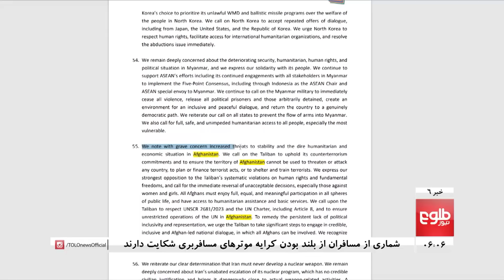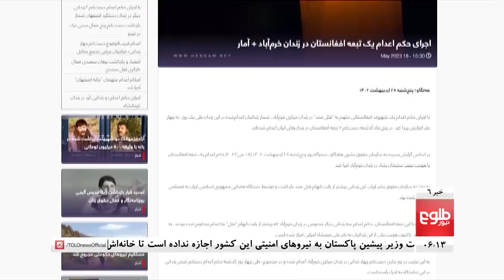TOLOnews - 6pm News - 20 May 2023 | طلوع‌نیوز - خبر ساعت شش - ۳۰ ثور ۱۴۰۲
After many years of waiting, the construction of the first phase of the Bakhshabad Dam in Farah province started on Saturday.
Addressing a ceremony on the inauguration of work on the dam, the economic deputy prime minister, Mullah Abdul Ghani Baradar, assured that the current government will complete the construction of the dam in the near future.

معاون اقتصادی ریاست‌الوزرا در مراسم گشایش آغاز کار بخش نخست بند بخش‌آباد ولایت فراه اطمینان داده است که حکومت سرپرست هرچه زودتر کار ساخت این بند آب‌گردان و برق را به پایان خواهد رساند.
کار ساخت بند بخش‌آباد ولایت فراه پس از سال‌ها انتظار آغاز شد.